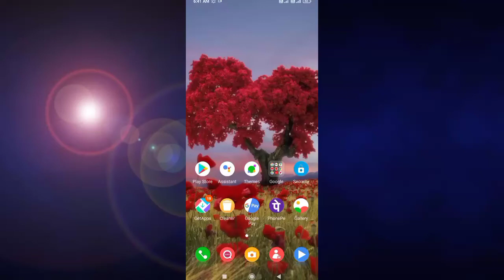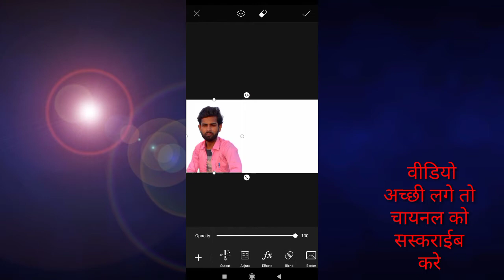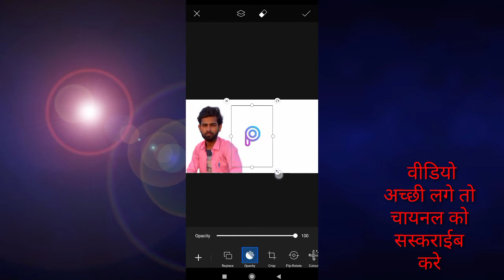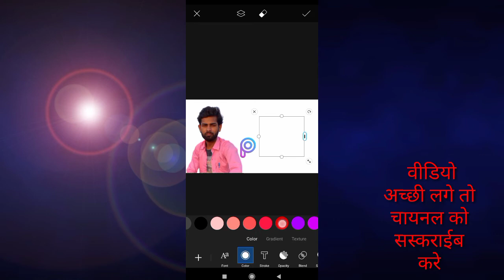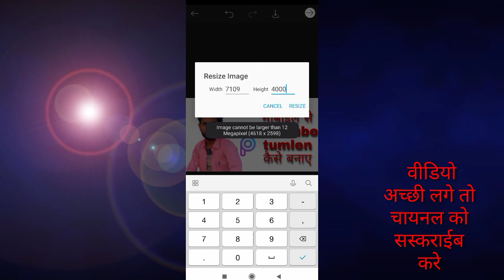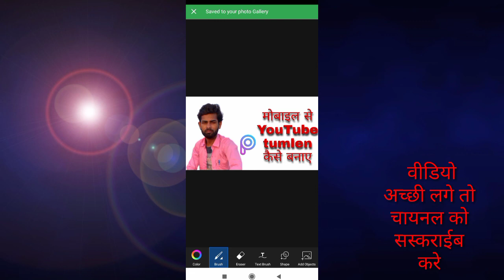How to Make Thumbnails for YouTube Videos on Mobile | YouTube Thumbnail Kaise banaye | Full Guide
How to Make Thumbnails for YouTube Videos on Mobile | YouTube Thumbnail Kaise banaye | Full Guide | WhatTech

👍Picsart se Thumbnail banaye
👍Picsart editing
👍Professional Thumbnail
👍Picsart Editing
👍Make Thumbnail For YouTube
👍How to Create in YouTube Thumbnail
👍Thumbnail